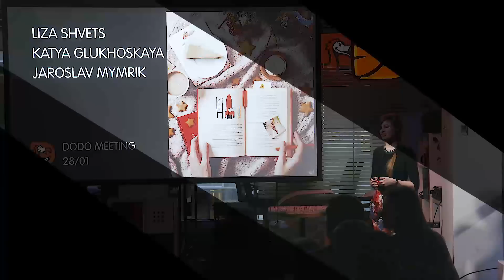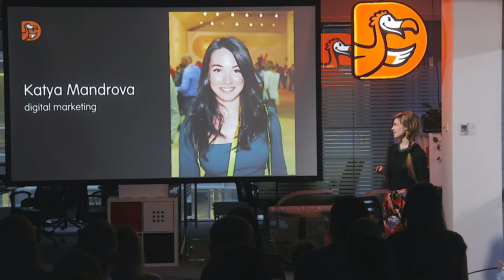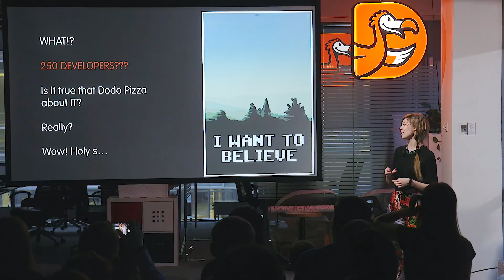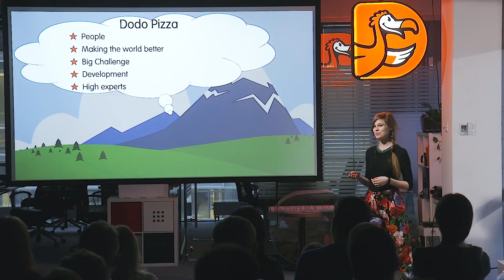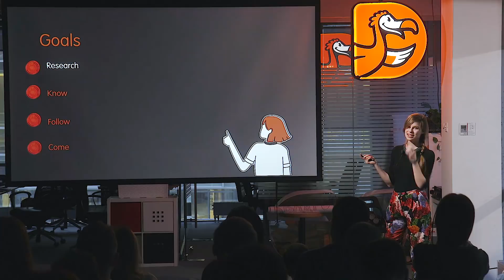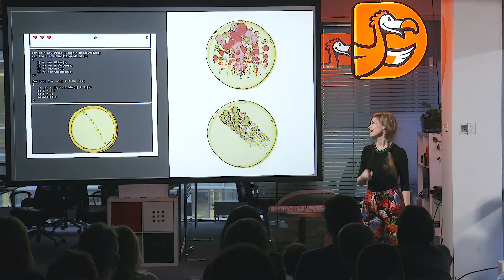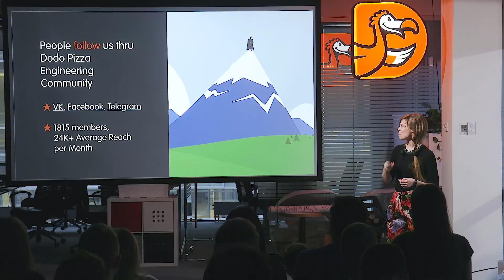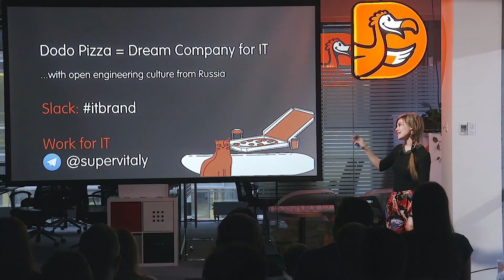Развитие IT-бренда «Додо Пиццы». Елизавета Швец. 28 января 2019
В начале этого года мы поставили перед собой цель — 250 разработчиков к 2020 году. Мы провели исследование и поняли, что только 80 тысяч разработчиков в России могут работать с нами в команде. Это огромный конкурентный рынок. Решили, что будем конкурировать тем, что отличает нас от других команд: нашей инженерной культурой, командой «Додо ИС», крутыми экспертами и крупными вызовами. На этой еженедельной встрече Лиза Швец рассказала, как помогает создать сильный IT-бренд и достичь цели — 250 разработчиков.